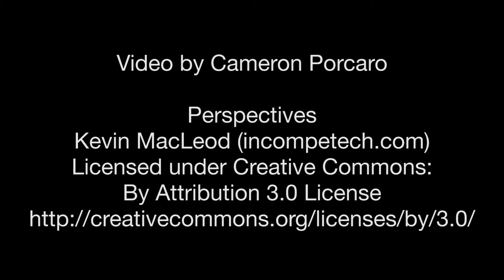Road Trip from Spanish Fork, UT to Anaheim, CA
Time-lapse of our 9-hour drive to go to Disneyland!